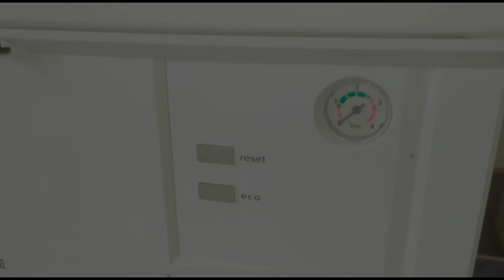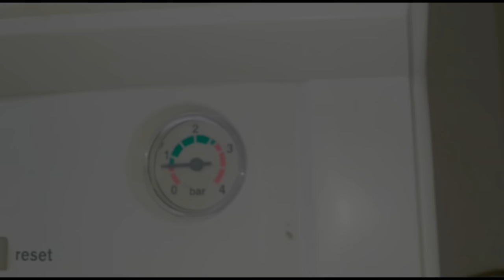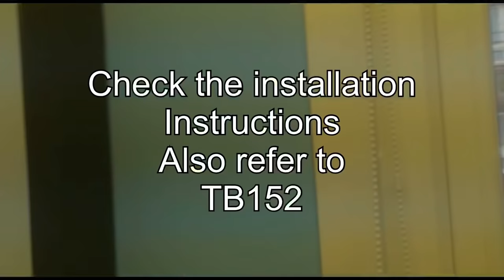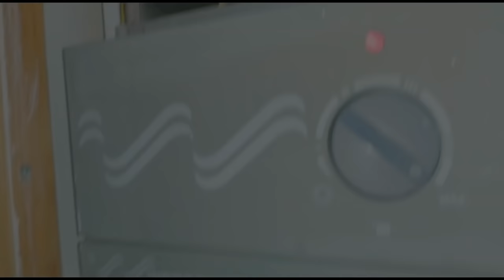Plumbers Videos - Water Leaks and Floods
Plumber Leaking Boilers Water Leaks and Floods - Day in the life of a Plumber
E Fry Gas Services